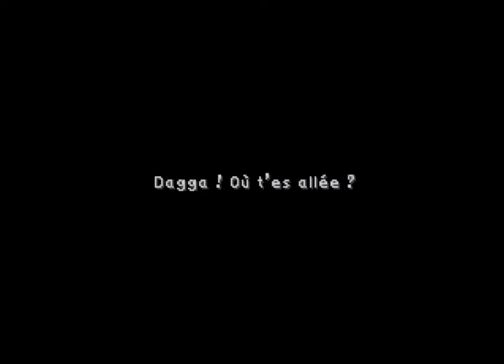[Let's play] FInal Fantasy IX épisode 17 : Retour à Alexandrie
Il est temps de récupérer l'aiguille platine et retourner à Alexandrie.